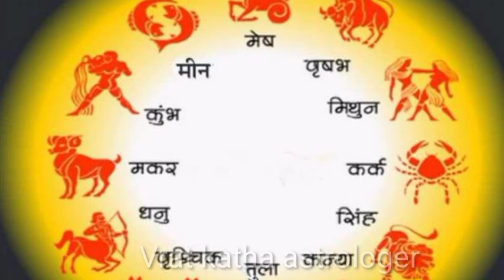मिथुन राशि 2023 पुत्र प्राप्ति योग कैसा रहेगा 2023|Mithun Rashi 2023 Varshik Rashifal |Gemini 2023